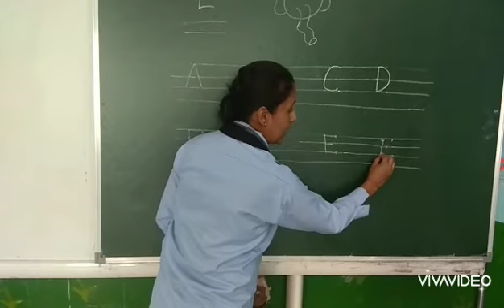Capital letter"E" nursery class.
Nirmal Sagar Public School